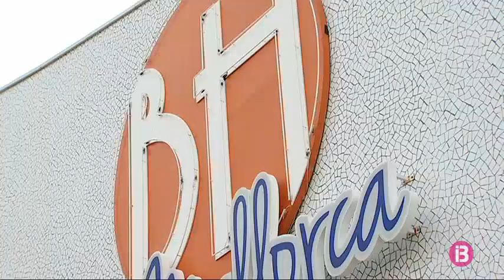La Guàrdia civil investiga l’incendi l’hotel del grup Cursach a Magaluf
L’incendi es va declarar devers les 8 del vespre del diumenge a una habitació de l’hotel BH Mallorca, propietat del grup Cursach a Magaluf. Hi va haver al manco una explosió i els clients varen sortir corrents de les seves habitacions. Els que no se n’adonaren, foren desallotjats per clients i personal de l’hotel i varen quedar a un dels patis de l’establiment. Els clients es queixen que no s’activaren les mesures en cas d’incendi, com ara les alarmes i els aspersors del sostre fins uns 10 minuts després de declarar-se el foc. Els Bombers varen haver de rescatar 7 persones que havien quedat atrapades als balcons del segon pis del bloc on es va declarar l’incendi. Un home de 40 anys va ser atès a l’establiment per inhalació de fum. El seu estat era lleu. També s’atengueren dues persones per atacs d’ansietat.

Segons els Bombers de Mallorca es va produir per una negligència. La policia judicial de la guàrdia civil ha anat a l’hotel per investigar les causes exactes de l’incendi. Avui dematí, tot el bloc d’apartaments on es va produir l’incendi estava tancat, 24 habitacions en total i 48 persones han hagut de ser reallotjades a altres apartaments.